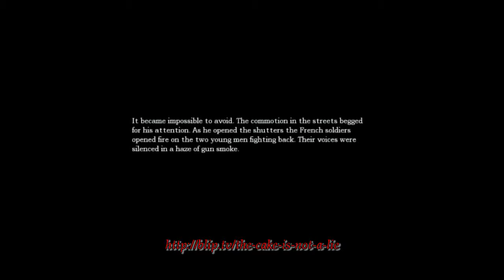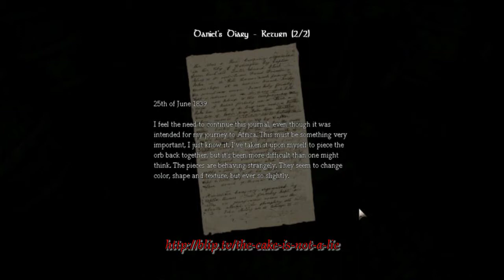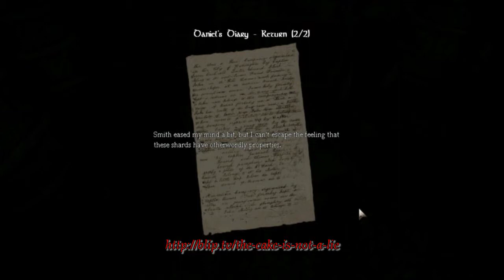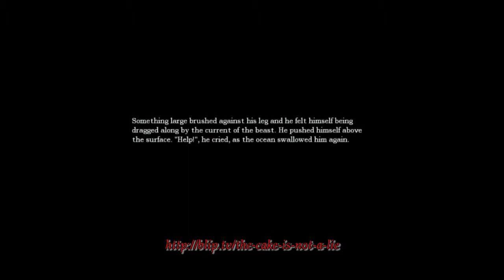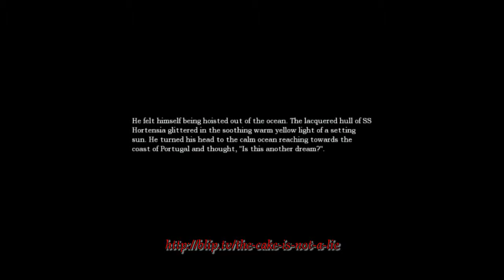L Fail's: Amnesia: The Dark Descent 03 - There's Something Fishy Going On [BLIND]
Though employing more jump scares than previous offerings from Frictional, Amnesia is still touted as one of the most tense, atmospheric, disturbing horror games on the market.  So it's high time I dived on in and gave it a look don'tcha' think?